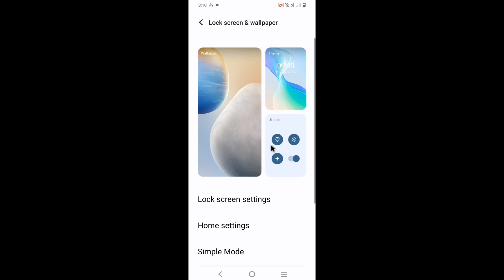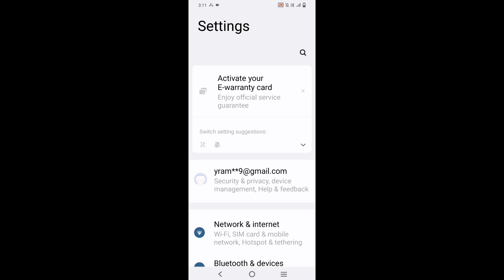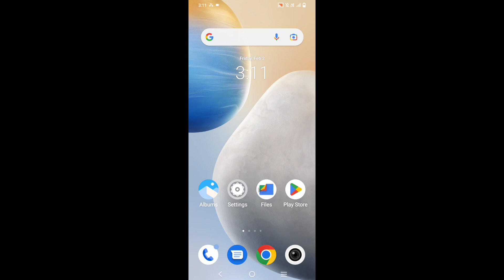Iqoo mobile me app notification badges set/change kaise kare।how to set app icon badges in Iqoo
is video me bataya gaya hai friends ki iqoo mobile me app icon badges ko set ya change kaise kiya jata hai